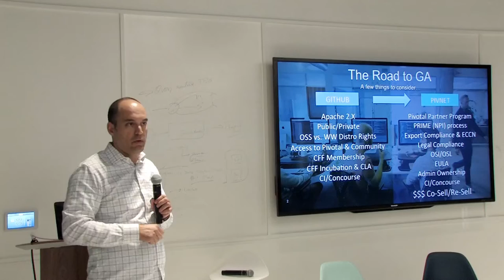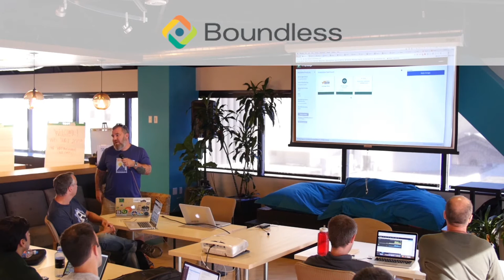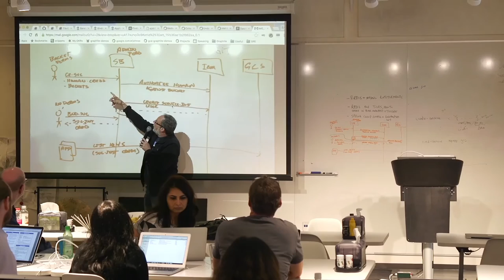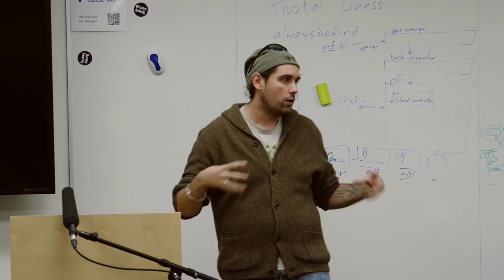Pivotal Partner Days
Pivotal Partner Days are 2 and 3-day collaborative workshops for Pivotal’s technology partners. In the workshop, Pivotal engineers pair with ISV engineers to prototype and build a complete software integration with Pivotal Cloud Foundry. This includes write service brokers, transforming raw docker images into automated BOSH releases, and understanding the technical nuances of the Pivotal Network partner program. We’ll provide access to shared CI infrastructure, including pre-release Pivotal Cloud Foundry environments. We’ll also develop joint architecture, and joint go-to-market as required.

LEARN: Start by learning about Pivotal’s Cloud Native business model then go deep into the technical architecture of Pivotal Cloud Foundry and how to build an integration with Cloud Foundry.

BUILD: Pair with Pivotal engineers to build and launch completed integrations. Write service brokers, transform raw docker images into automated BOSH releases, and fully install your own Pivotal Cloud Foundry environment.

CONNECT: Showcase completed integrations then connect with other Pivotal partners, Pivotal’s Sales and Alliances team, as well as early access customers. Publish completed integrations to the Pivotal Network and share with all Pivotal customers.